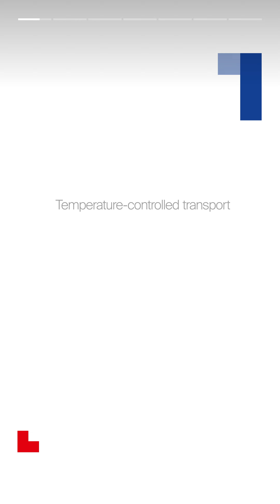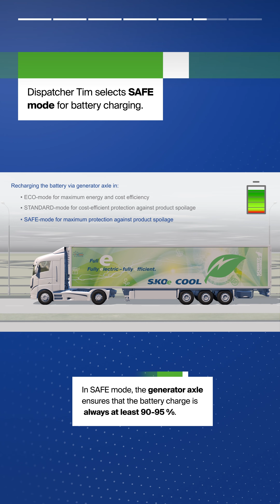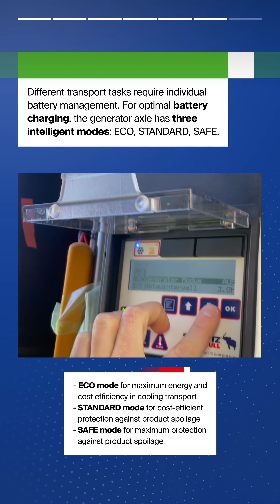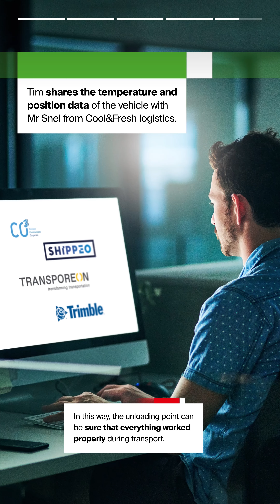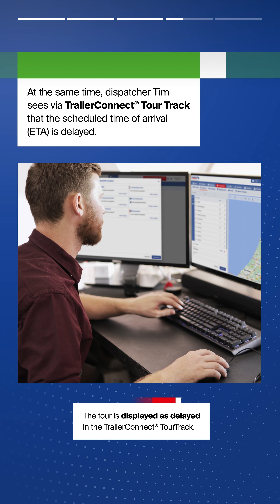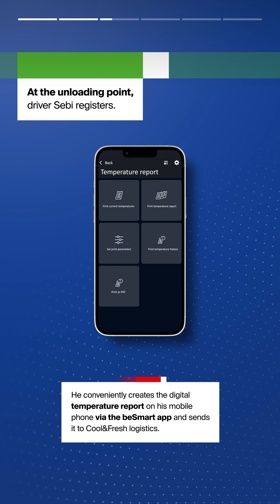Customer Story - Emission-free refrigerated transport - Transport Logistic 2023 [english]